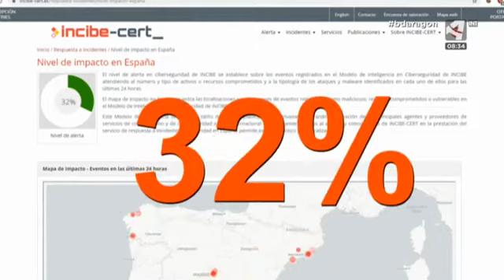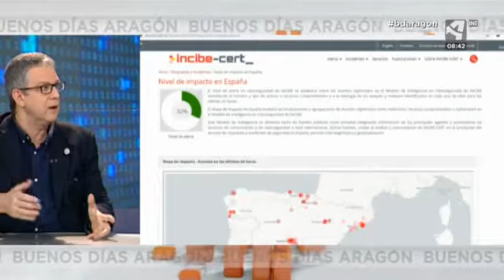Hablando de 'ransomware'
En el programa 'Buenos días Aragón' de Aragón TV, hablando de 'ransomware' con Ricardo J. Rodríguez. Algunos consejos, e ideas alrededor de algunos incidentes que han ocurrido recientemente en empresas y organizaciones cercanas.